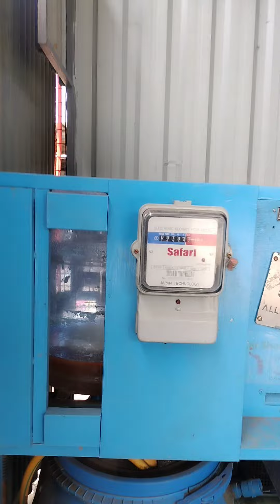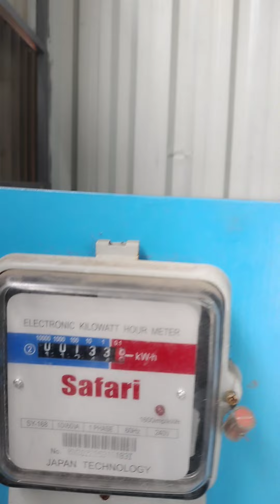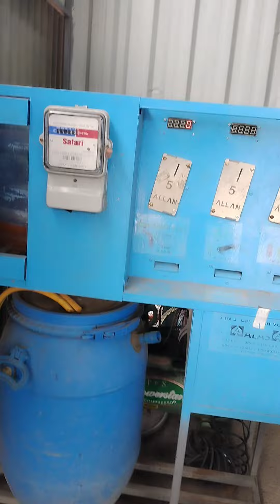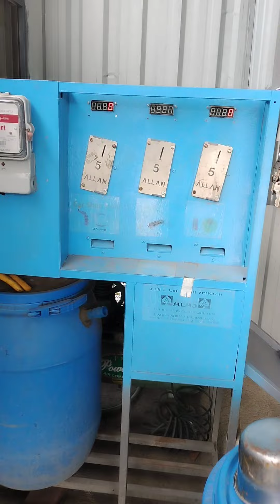2 months bago balikan, Tunay n passive income. Carwash with Fully Automatic Foaming Machine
Located @ Brgy. Balanga San Pablo City.